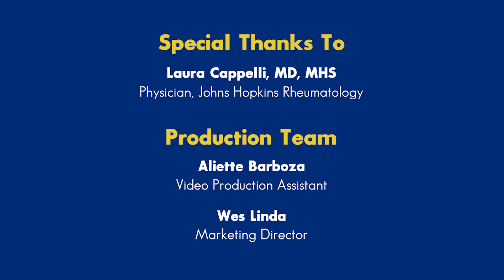Rheumatoid Arthritis - Treatment | Johns Hopkins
While there’s no cure for Rheumatoid Arthritis yet, there are many preventative medications. They range from oral pills to injections that can be done at home or by a doctor, which are working for many people who have been diagnosed. All these different treatment options can help patients achieve their goals and stay healthy and functional.  In this video, Dr. Laura Cappelli, a physician at the Johns Hopkins Arthritis Center, discusses the different treatment options for Rheumatoid arthritis.